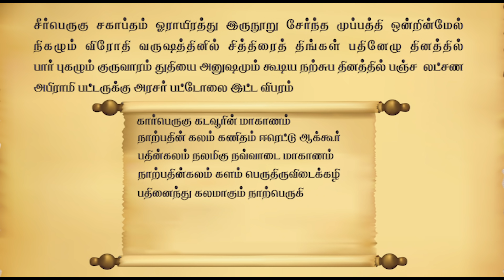அபிராமி அந்தாதி அற்புத வரலாறு | Abirami Anthathi | Desa Mangayarkarasi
அபிராமி அந்தாதி 100 பாடல்களின் விளக்கத்தை திருமதி. தேச மங்கையர்க்கரசி அவர்கள் விளக்கமாக அளிக்க உள்ளார்.

தொடர்ந்து அனைத்து பாடல்களின் விளக்கம் பெறுவதற்கு இந்த சேனலை பதிவு செய்து கொள்ளுங்கள்.